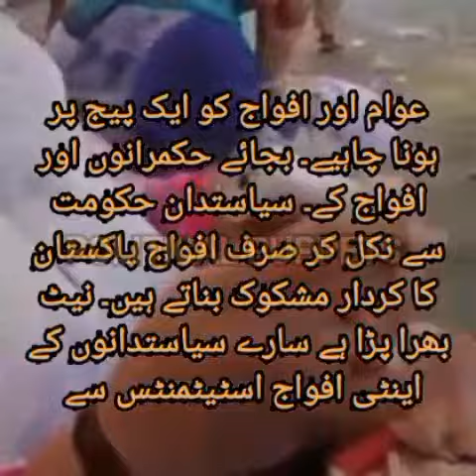پی ٹی آئی عوامی دھرنا